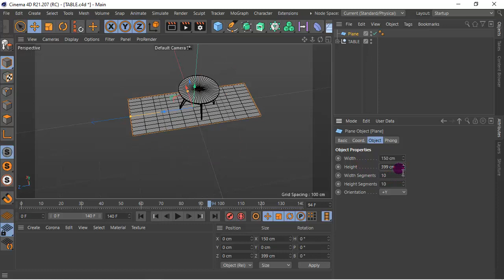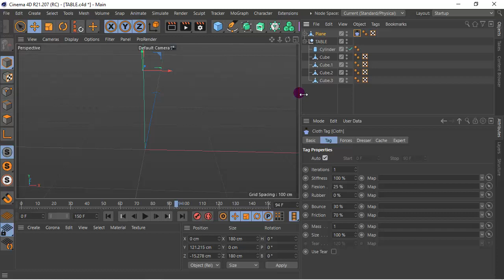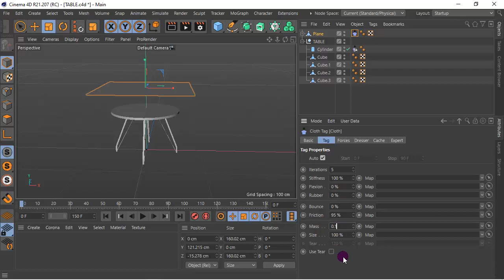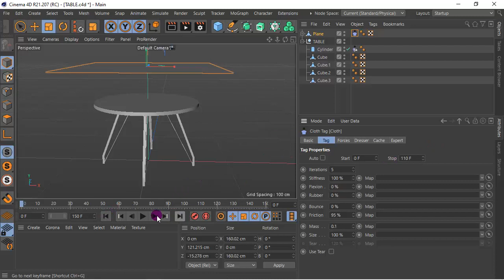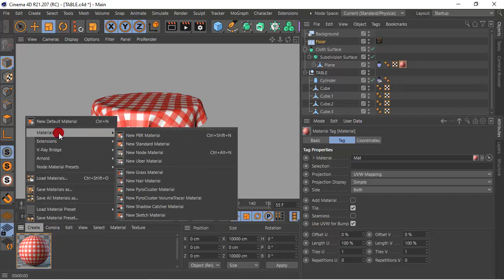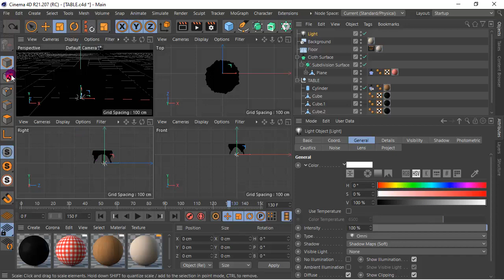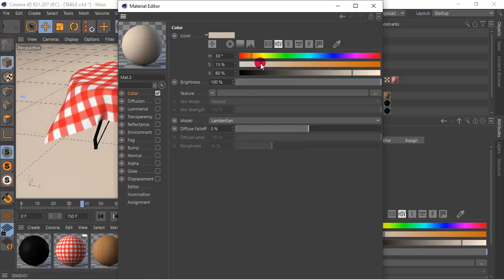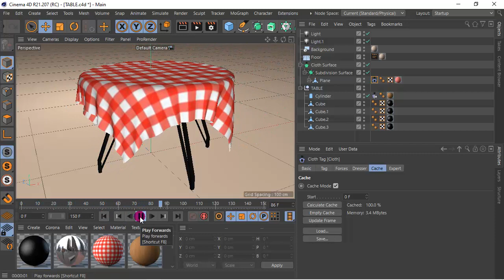Cinema 4D R21 Animation - Animate a Tablecloth Falling Onto a Table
FREE MATERIALS